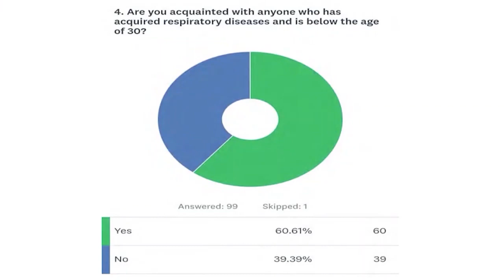Akshay's effort to make people aware of pollution ਅਕਸ਼ੇ ਦਾ ਲੋਕਾਂ ਨੂੰ ਪਰਦੂਸ਼ਨ ਬਾਰੇ ਜਾਗਰੂਕ ਕਰਨ ਦਾ ਉਪਰਾਲਾ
Punjabi youth trying to make public aware of ill affects of air pollution on their health.